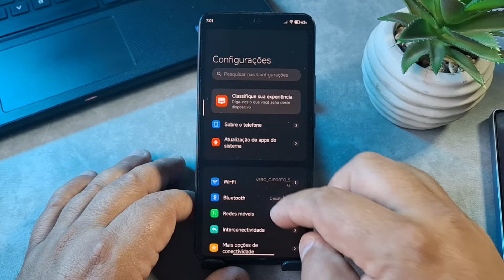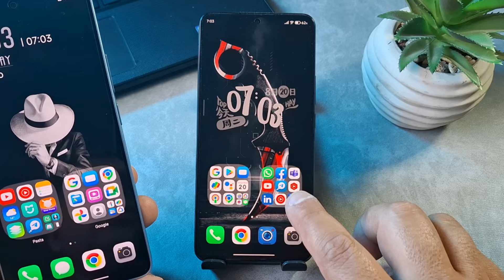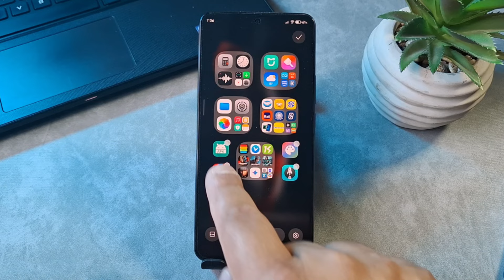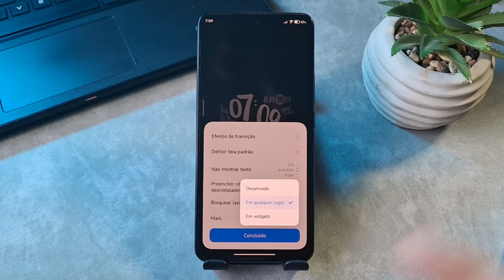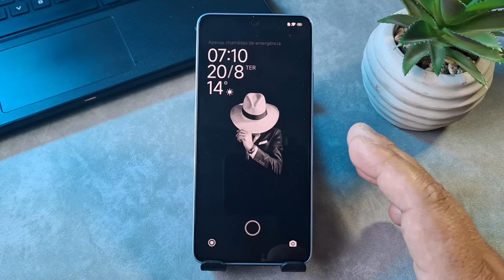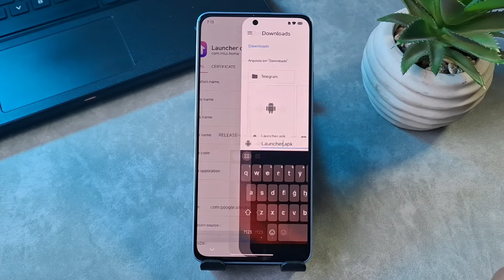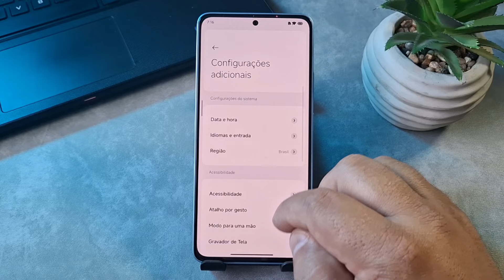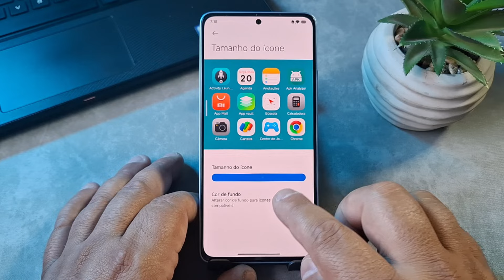HYPER OS LAUNCHER 2.0 VEJA TUDO QUE MUDOU